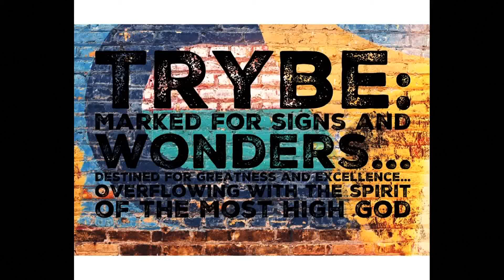July Thanksgiving Service - TRYBE x cRock Ministration